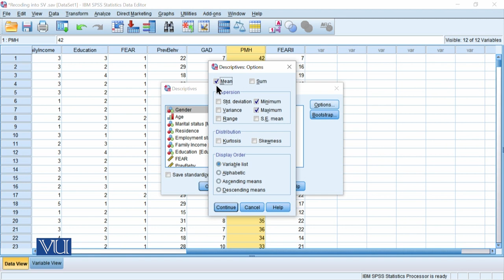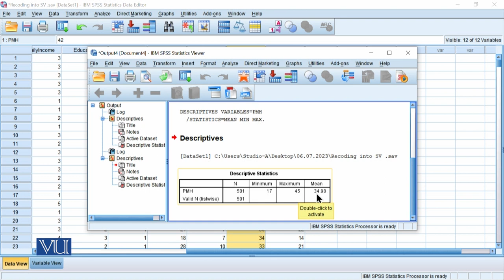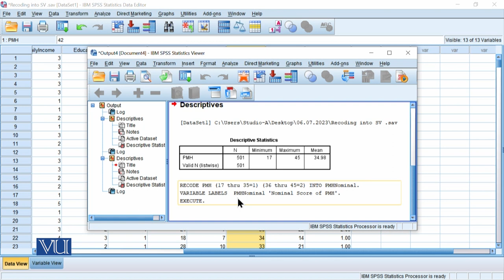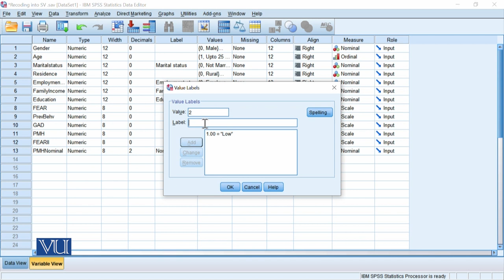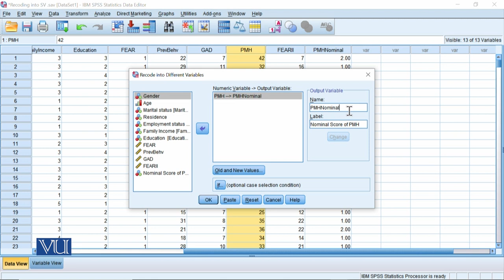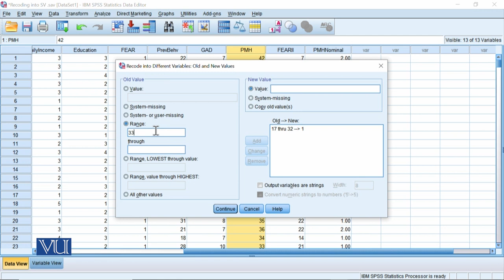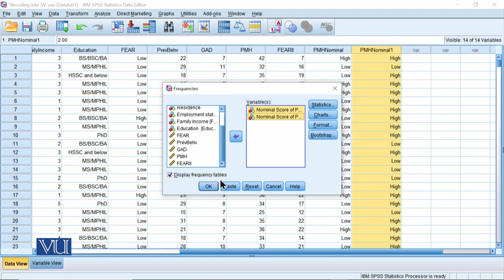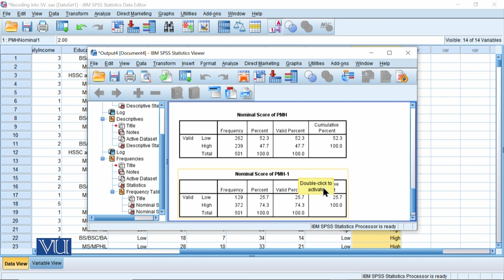Recoding into Different Variables in SPSS | Quantitative Research Methodology | SOC509_Topic163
Topic163: Recoding into Different Variables in SPSS,
By Dr. Qaisar Khalid Mahmood